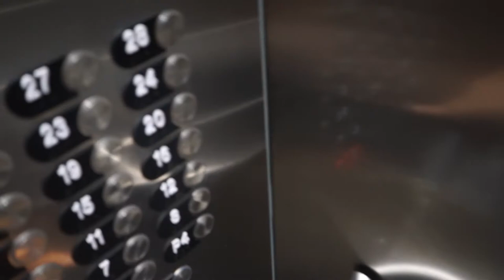Welcome to Essence of Ellis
There's a first time for everything. Welcome to my inaugural YouTube video! My name is Lauren Ellis, I am a health and lifestyle blogger with a passion for sustainability and conscious living. So honored to have you this holiday season and I cant wait to share this journey with you.